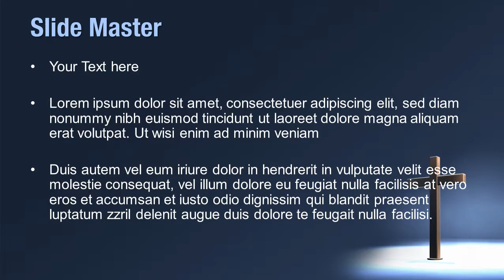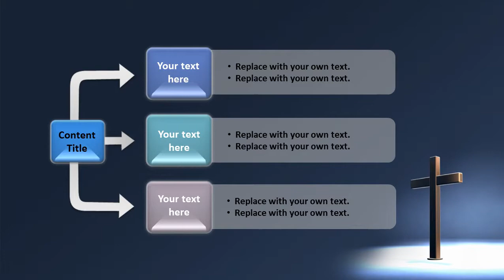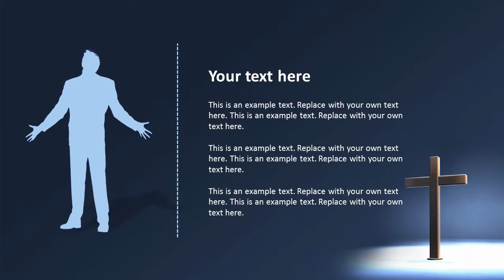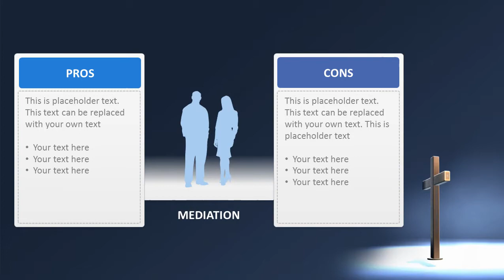Christian Cross PowerPoint Video Template Backgrounds - DigitalOfficePro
Create amazing presentations with Christian Cross PowerPoint Video Template and Backgrounds.

Christian Cross PowerPoint Video Template come with a set of PowerPoint Diagrams, Charts and Shapes. Sizzle your presentation with this professionally designed and fully editable Christian Cross PowerPoint Video Template. This template is available for instant download on purchase.